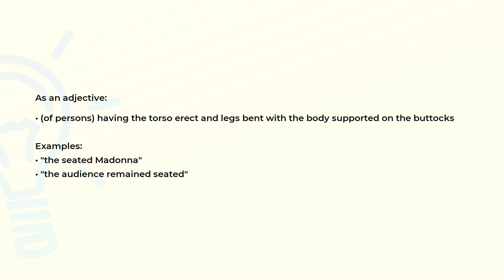What is the meaning of the word SEATED?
Definition, examples of use and spelling of the word SEATED.

(00:00) Intro
(00:07) As an adjective
(00:25) Spelling

As an adjective (00:07):
• (of persons) having the torso erect and legs bent with the body supported on the buttocks

Examples:
• "the seated Madonna"
• "the audience remained seated"